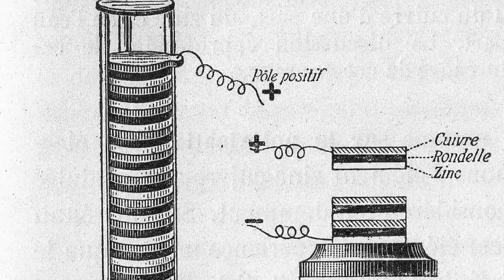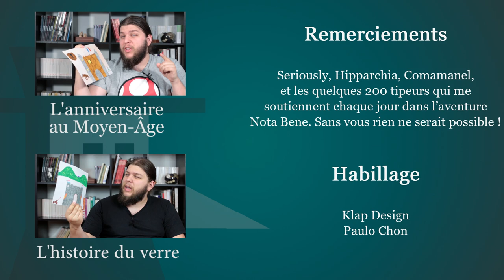L'histoire de l'électricité - Question Histoire KIDS #8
Questions Histoire KIDS est une émission dans laquelle je tâche de répondre à la question d'un écolier d'école primaire, de la manière la plus simple possible en moins de deux minutes.

Au programme du jour : quand l'électricité a t-elle été invitée ?
➤➤➤ Sources en fin de description

🔸Découvrez ma boutique en ligne🔸
🔸Rejoignez-moi sur les réseaux !🔸
➤➤➤ Pour en savoir plus :
Livre:
- Histoire de l'électricité : De l'ambre à l'électron (Gérard Borvon, 2009, Editions Vuibert)